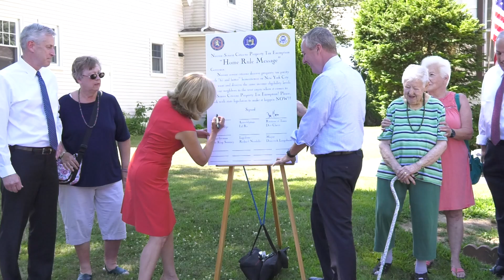Proposal Gives Nassau Seniors Same Property Tax Break as NYC Neighbors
Follow this link for the full Press Release...